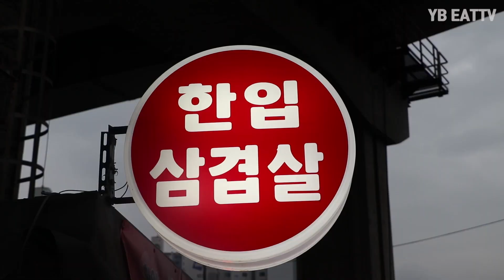즉석에서 구워주는 미친가성비 석계역 한입 삼겹살!!!혼밥으로 최고!!!/(Street Grilled Pork Belly,Korean BBQ)/ Korean Street Food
오늘도 저의 영상을 봐주셔서 감사합니다.

I will reward you with a better video.

Price

석계역 한입 삼겹살